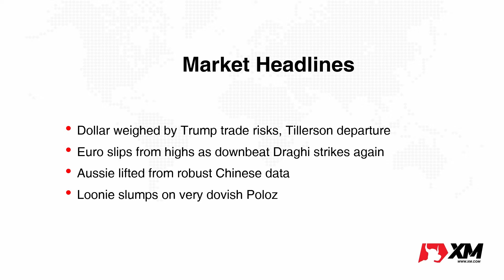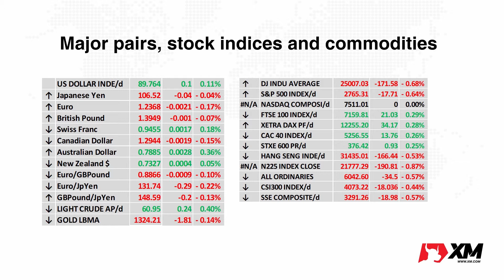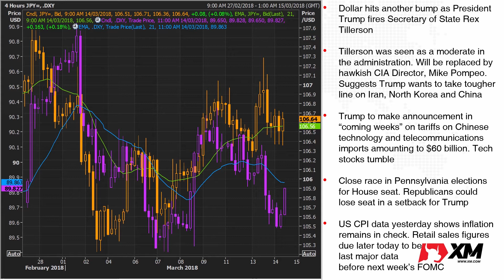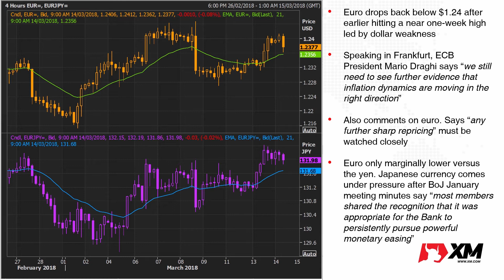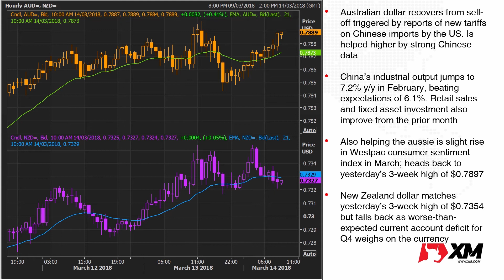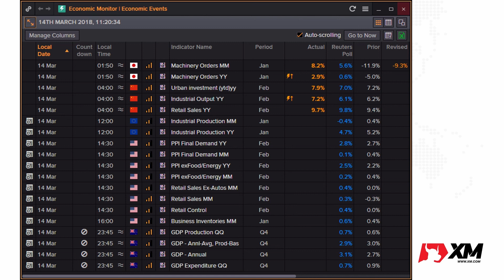Forex News: 14/03/2018 - Dollar weighed by Trump policies; Euro slips on dovish Draghi